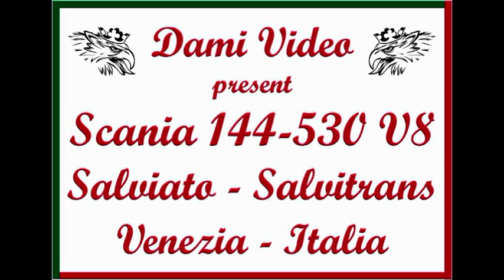Scania 530 V8 SOUND Salviato by Dami \8/ideo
Raccolta di immagini e video di questo Scania 530 della Ditta Salviato-Salvitrans. Da carico fa i brividi..
Buona visione.

Dami \8/ideo